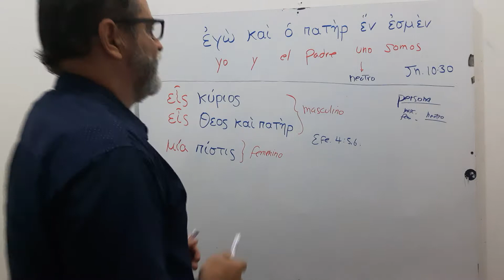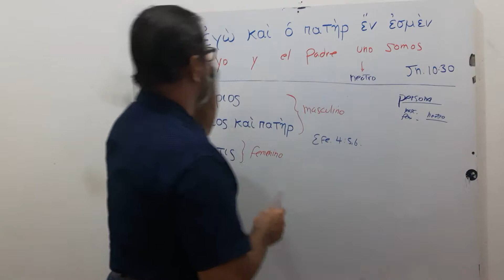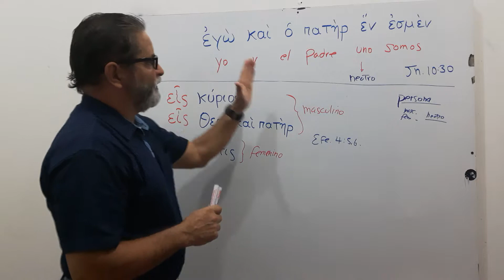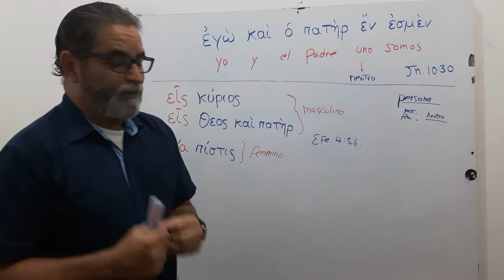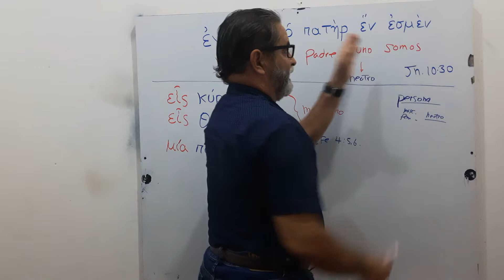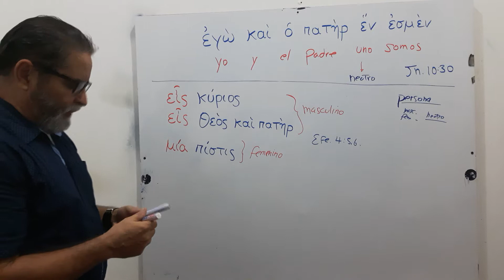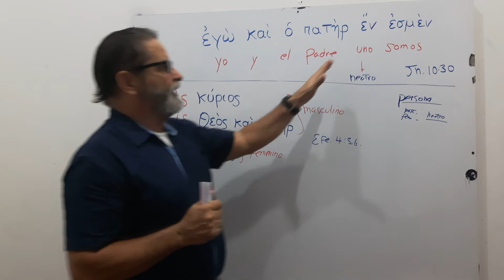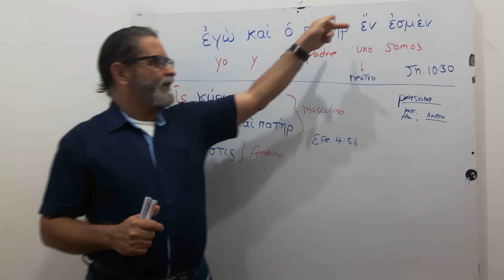Análisis del texto griego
Jesús Y EL Padre uno son Jn.  10:31.